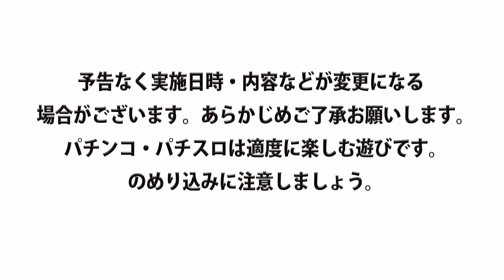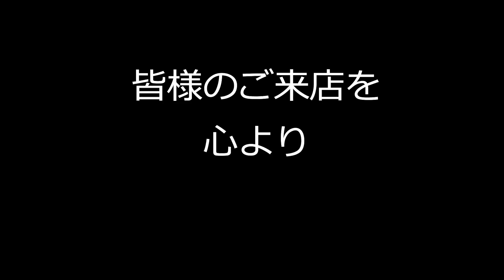You遊クラブ取材班 来店スケジュール / 2018年9月1日～9月16日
取材班の来店スケジュールです！